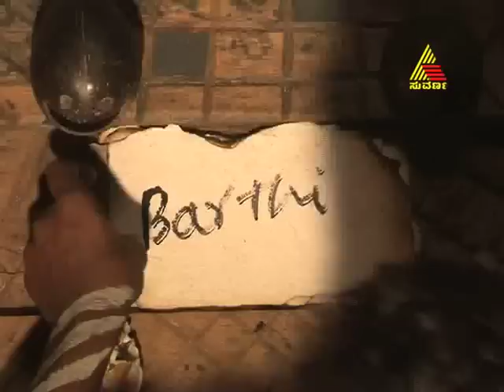pyate mandi kadige bandru season 2 03 01 2012 epi 47 part 5